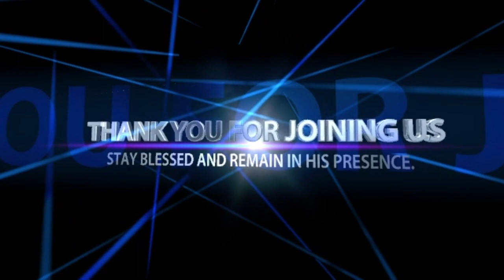GO AND BEAR MUCH FRUIT || FOJCAB MASS PRAYER 30.08.2023